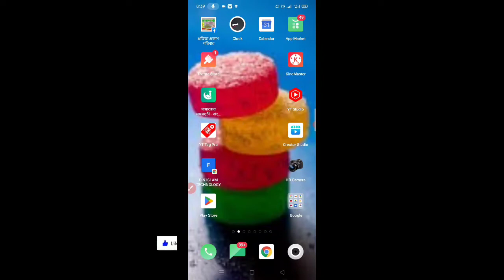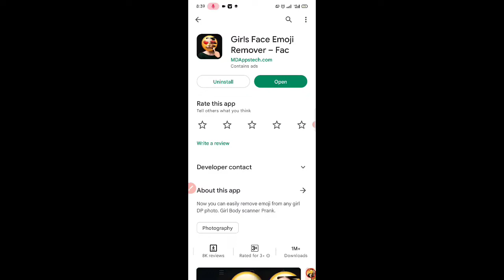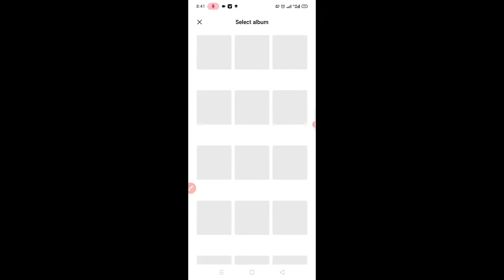How To Remove Emoji From Photo । ছবি থেকে ইমোজি রিমুভ করুন মাত্র দুই মিনিটে । DIN ISLAM TECHNOLOGY